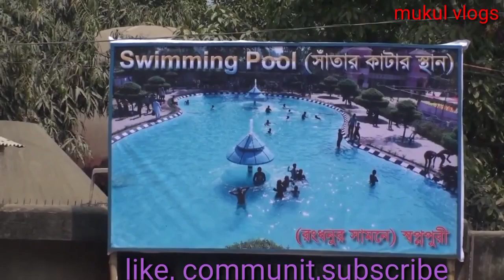MUKUL VLOGS Swapnapuri_Dinajpur_Tour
Swapnapuri_(_স্বপ্নপুরী_)_#Dinajpur tour Video
2021

wellcome_back_to_my_youtub_channel_mukul vlogs

entertainmmet & enjoy our creations

 🧡🧡🧡🧡🧡BANGLADESH🧡🧡🧡🧡🧡